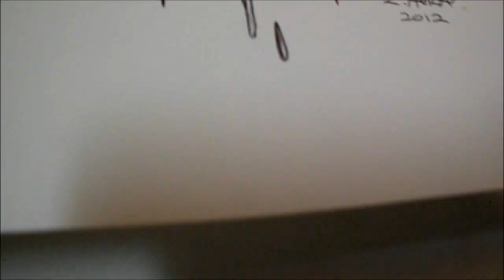Drawing movies by Lili Avila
Resident tattoo artist @ Fillmore Tattoo, Lili Avila drawing some stuff.